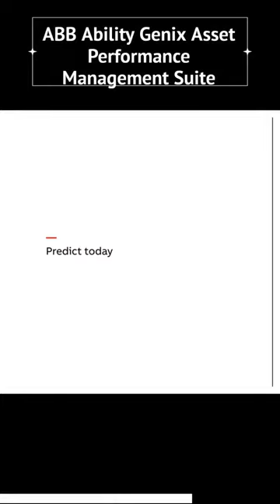Asset Performance Management (APM)...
Genix APM undertakes next generation asset performance management with machine learning for manufacturing industries